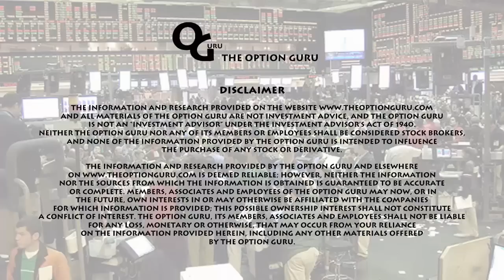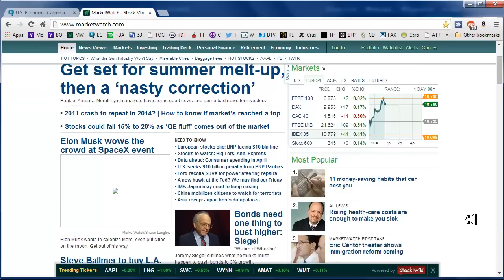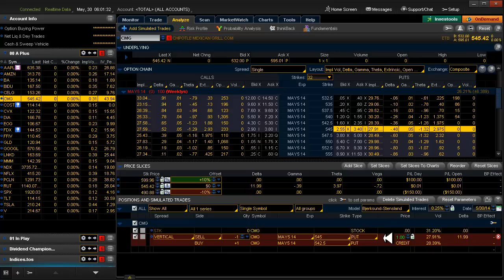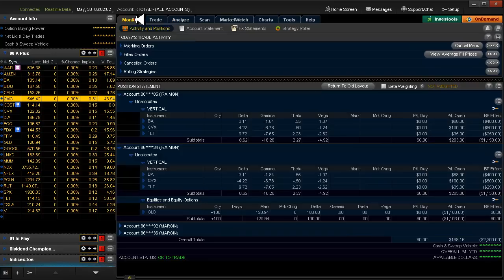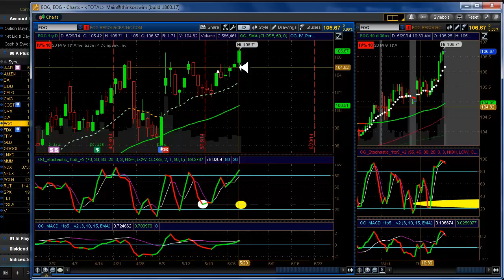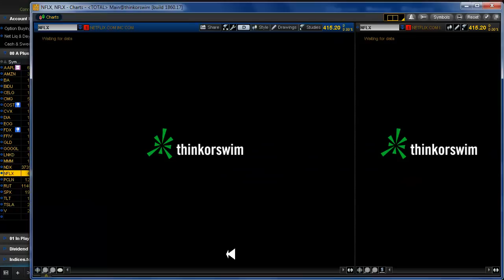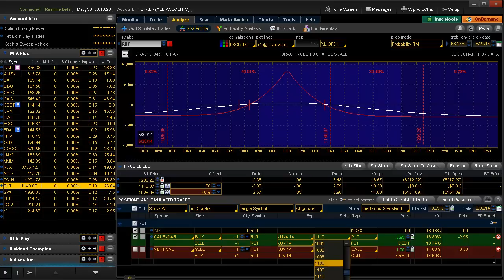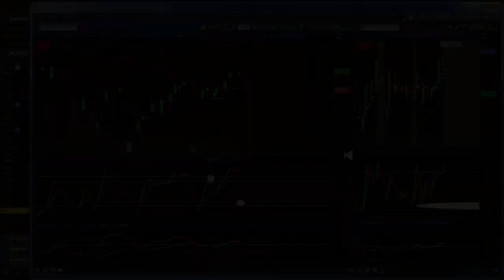Daily Scan for Friday, May 30 2014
Alerts: None. Setups: None. 20 Delta: CVX▲.
Canceled alert on LNKD.
Potential 1:1 50 delta day trades on AAPL▲ CMG▲ LNKD▲ NFLX▲ PCLN▲. All are making very powerful Bullish moves. Watch to find out more.